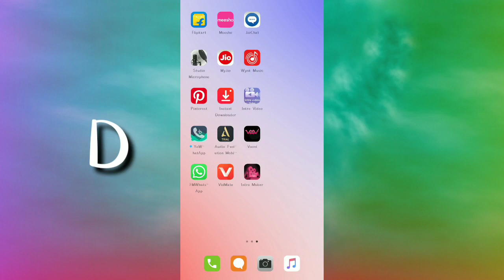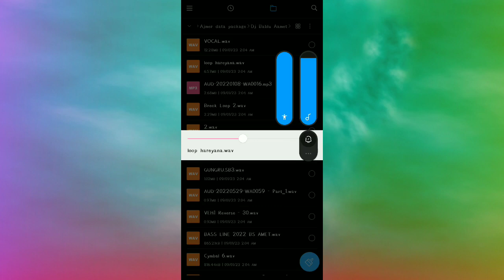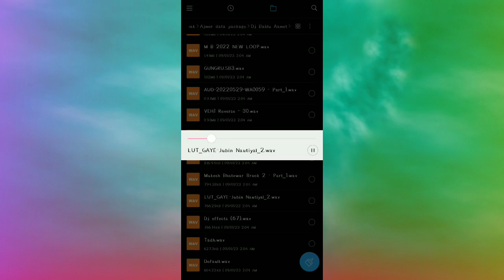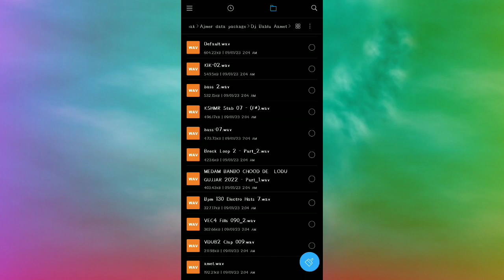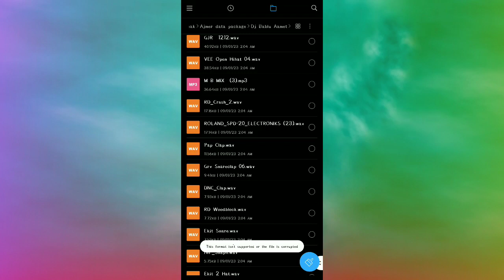Dj bablu Aamet mixxing data Pack 2023 ! Bablu Aamet data pack ! bass track ! fl studio semple pack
video pura dekhe password lga hai